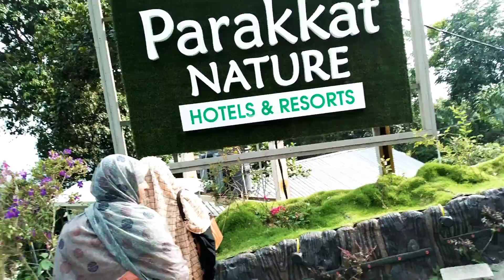At Munnar Part 3 / Asna's World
Hi friends 👋 please support me and my channel 🙏🙏🙏...